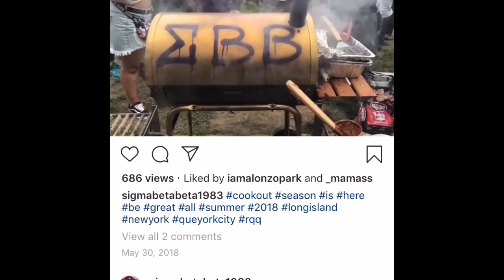Omega Psi Phi Sigma Beta Beta cut probate and photos (2nd D)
Unprofessional edits and still owt, this is some videos we were able to capture and throw together from the fall 18 SBB chapter probate.